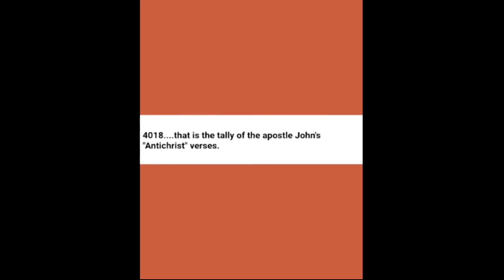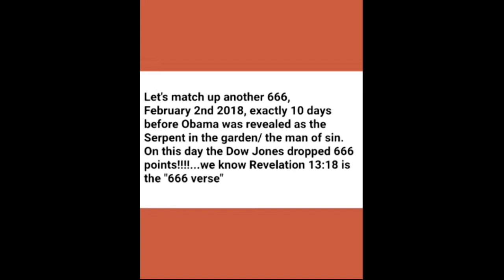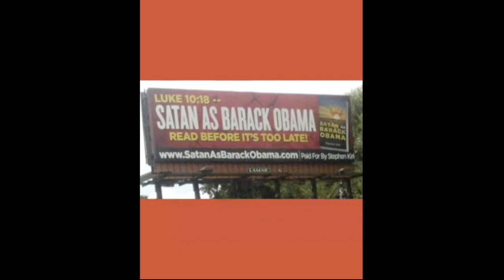💥 OBAMA AT GROUND ZERO 💥 9/11 RAPTURE WATCH 🏁 featuring the Antichrist Obama 6️⃣6️⃣6️⃣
Chris aka Bornforbattle74